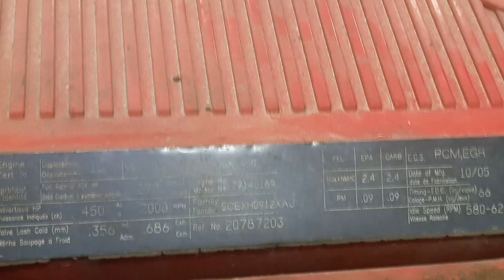2006 Cummins ISX Engine Assembly - 25465854